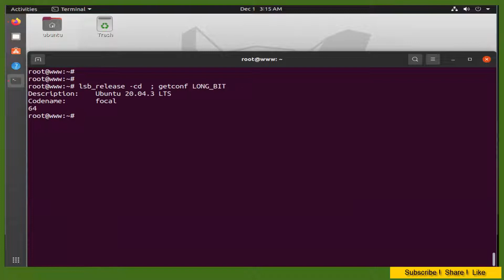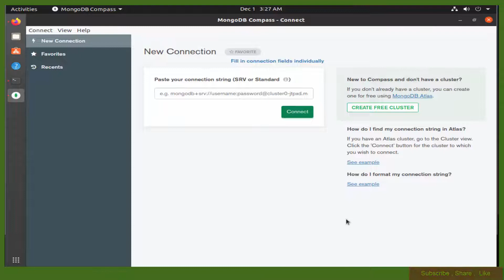How to Install MongoDB Compass GUI in Ubuntu 20.04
In This Video I will Explain you "How to Install MongoDB Compass GUI in Ubuntu 20.04 "

MongoDB Compass is a graphical tool for MongoDB that helps you to create, delete, read and update the database graphically. It is very similar to phpMyAdmin which allows you to explore your data, run the queries, and interact with the database.